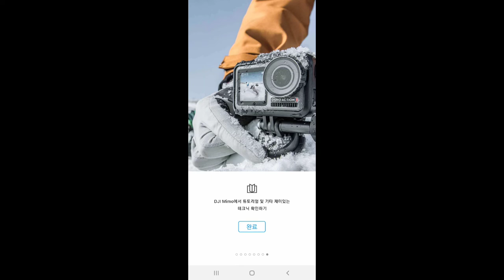DJI OM4 짐벌 언박싱 멋진영상을 위해~